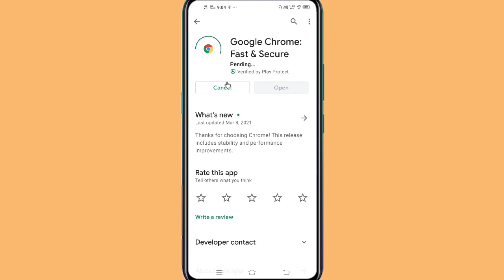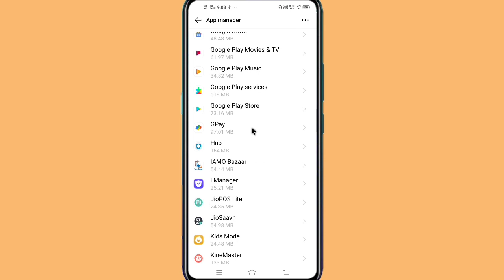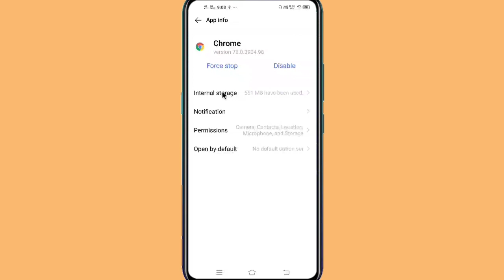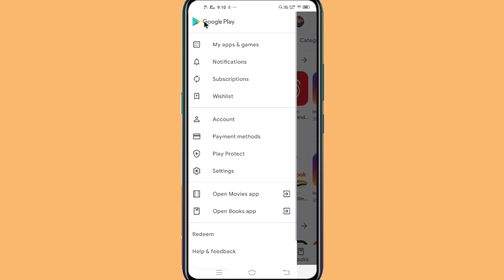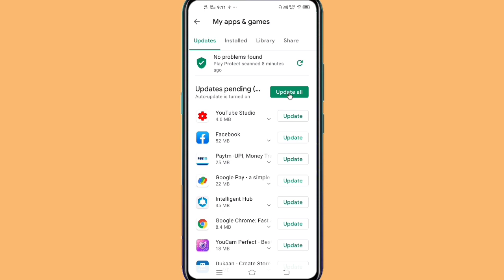How to Fix Chrome Update Problem / Google chrome update problem solutions / in Hindi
Google chrome update problem solve
Chrome browser update solutions
Agar appka chrome update nhi ho raha hai tho usko kaise update karna hai complete process appko is video par milega